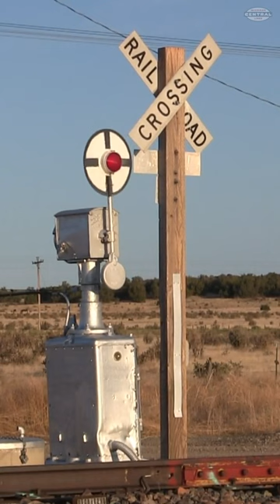The Delhi Wig Wag with Amtrak Heritage Unit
On a perfect summer evening Amtrak train 4 is racing east with 822 leading past the Delhi Wig Wag